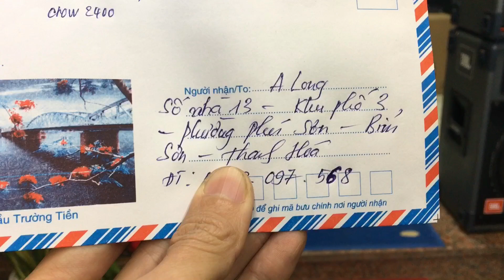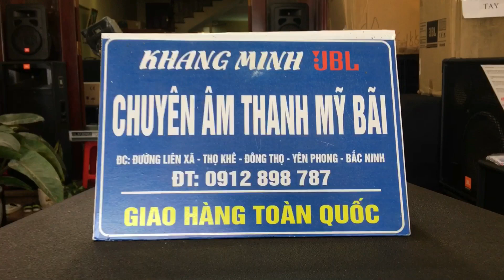SR 4722 + CROWN 2400 bác Long Thanh Hoá - TEST đóng gói lên xe lh 0912898787 zalo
JBL 4732X
JBL 4732A
JBL 4691B
JBL 4628B
JBL 4655
RCF ART 745 - A MK4 (new)
PRX 618S
PRX 618XLF
PRX 718XLF
PRX 818S
PRX 515
PRX 715
PRX 535
PRX 625
EON 518S
EON G10
SRX 818S (line new)
STX 828S
SR 4715X
JBL 4507
JBL 4748A
JBL G734
AC 2212/95